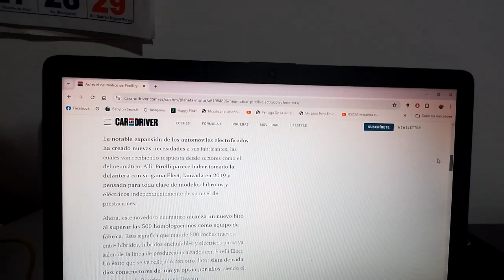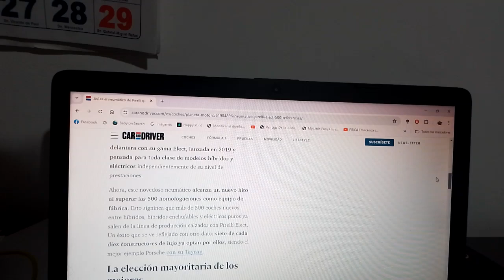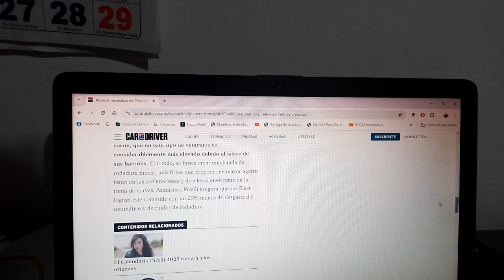Pirelli Elect información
Este es un nuevo neumático exclusivo para automóviles híbridos y totalmente eléctricos de alto rendimiento que ha lanzado la marca de neumáticos multinacional italiana